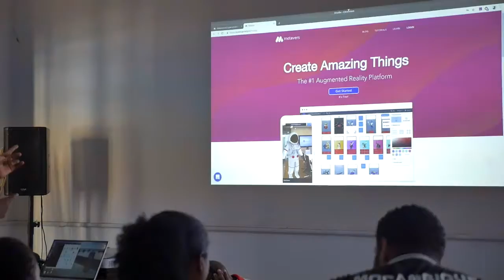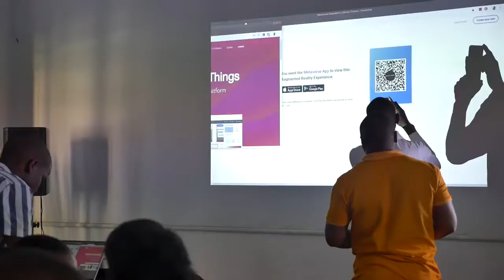WORKSHOP 2019 - Dia #03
O último dia do workshop 2019 do projecto Museu do Cinema decorreu no Scala, nossos parceiros, e contou com a presença do jovem developer moçambicano José Machava, o pesquisador Alexandre Ramos (CIDEHUS-UÉ) de Portugal, a coordenadora do projecto Museu do Cinema, Diana Manhiça e o colaborador, aqruitecto espanhol Jordi Garcia. A experiência foi emocionante e estamos todos preparados para continuar!